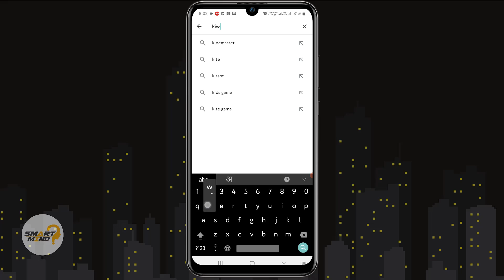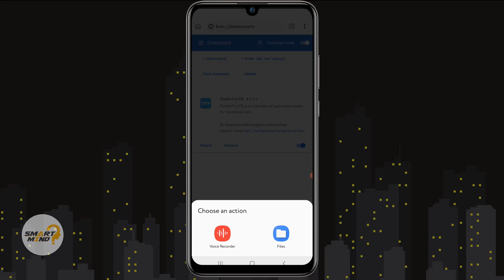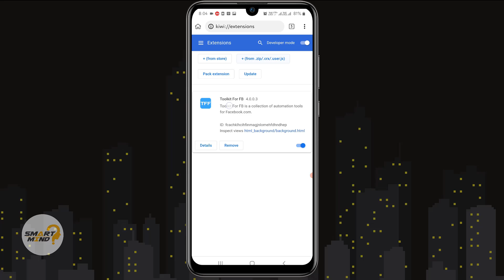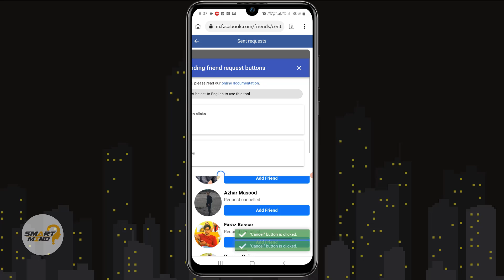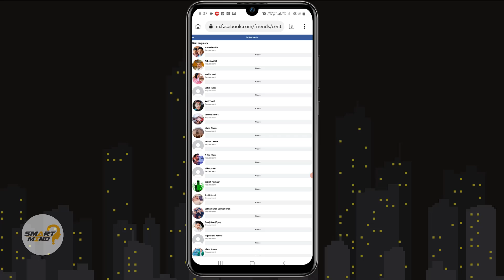how to cancel sent friend request on facebook | cancel friend request in one click